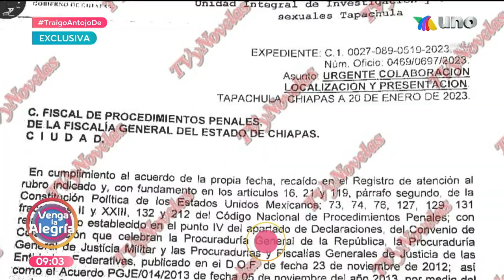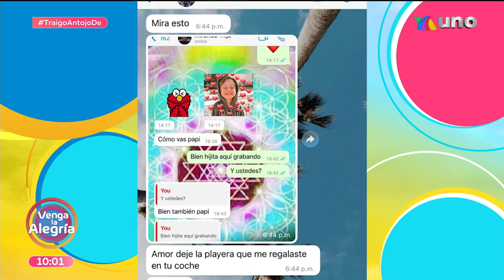Pablo Montero no recibió nuestra llamada y la polémica continúa. | Venga La Alegría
Toda la información de los famosos en nuestra Zona de Espectáculos.